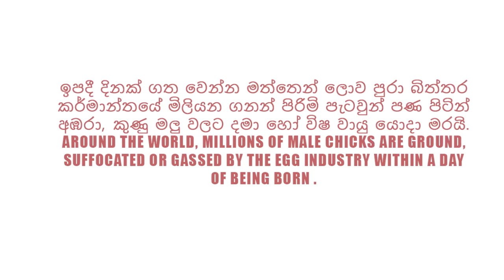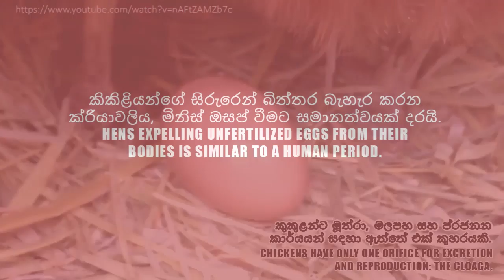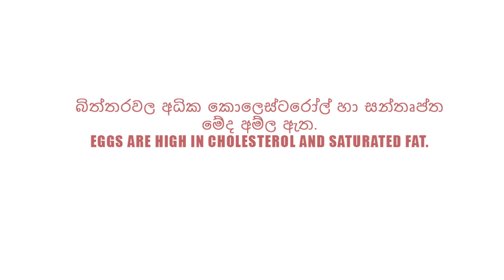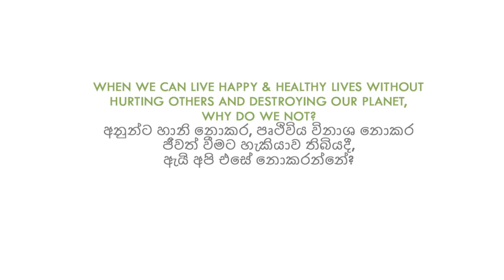බිත්තර කර්මාන්තයේ අඳුරු පැත්ත - The Dark Side of the Egg Industry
ඔබ ආහාරයට ගන්නා කුරුලු බිත්තර පිටුපස ඇති දුක්කිත කථාව.
The sad story behind the bird eggs you consume.

ඔබේ වටිනා කාලයෙන් මිනිත්තු 3ක් වැය කර මෙය බලන්න.
Please spare 3 minutes of your precious time to watch this video.

අවහින්සවාදී ලොවකට Vegan (සත්ව මාංශ සහ සත්ව ද්‍රව්‍ය වලින් තොර) වන්න.

Join us. Go vegan for a compassionate world.
සබ්බේ සථ්තා භවන්තු සුඛිතථ්තා
සියලු සත්වයෝ නිදුක් වෙත්වා.
May all beings be happy and well.

Veganism in Sri Lanka:
ශ්‍රී ලංකාවේ වීගන් පේජ්:
(Dharma Voices for Animals Colombo Sri Lanka Chapter)

Other food resources:
වෙනත් ආහාර වට්ටෝරු ලින්ක්:

Other:
වෙනත්:
(PETA: People for the Ethical Treatment of Animals)

Movies:
චිත්‍රපට:
-TRAILER (Cowspiracy; The Sustainability Secret)